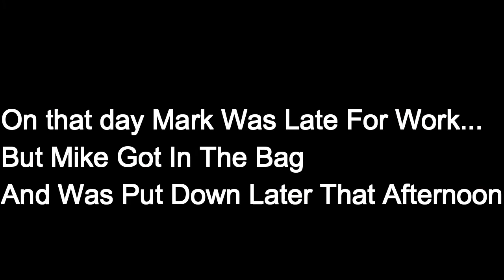Get in the Bag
Roommates never listen

Featuring Mark Levy and Michael Romanos
special thanks to Alex Estrada